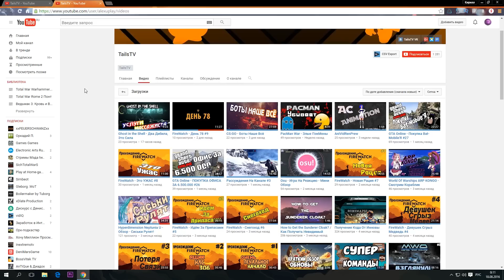Total War Rome 2 Понт - Пир Стервятников #5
Добро Пожаловать на Новое Прохождение Total War Rome 2 за Понт! Мы возвращаемся в игру Total War Rome 2 и попытаемся восстановить  историческую державу Понт Самого Митридада! Нам предстоит нелегкий путь становления: от региональной державы до Великой Империи! Вместе с вами мы добъемся мировой гегемонии!

Компьютерная стратегическая игра, разработанная британской компанией Creative Assembly. Официально анонсирована 4 июля 2012 года. Восьмая игра в серии Total War, сиквел и ремейк вышедшей в 2004 году игры Rome: Total War. Релиз игры состоялся 3 сентября 2013 года